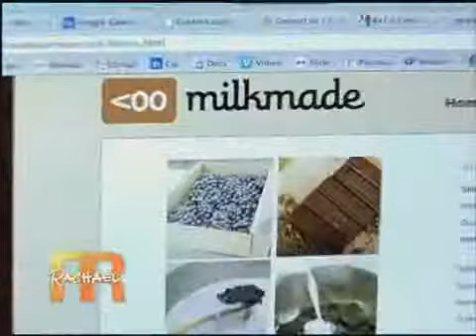MilkMade on the Rachael Ray Show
MilkMade's founder Diana Hardeman shows Rachel Ray how to create craft ice cream from scratch.

Love ice cream? You can find out more about MilkMade and their Adventures in Ice Cream here...